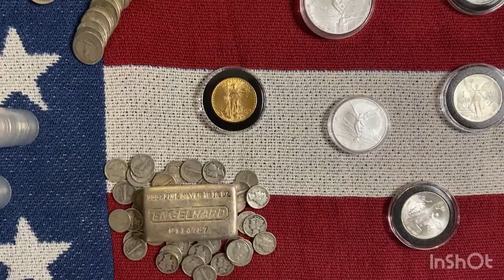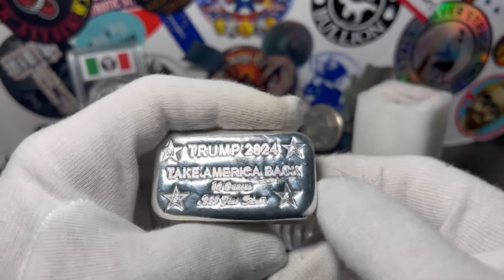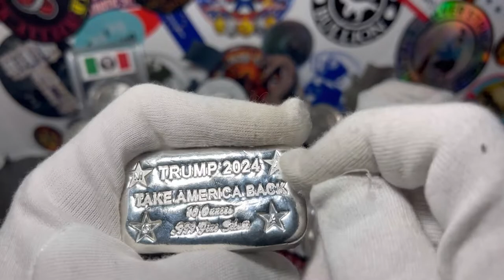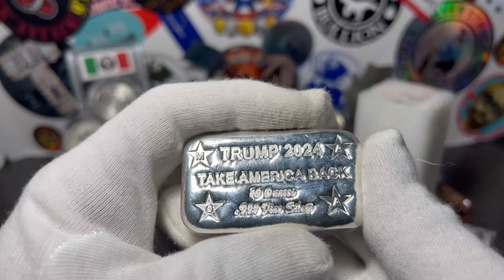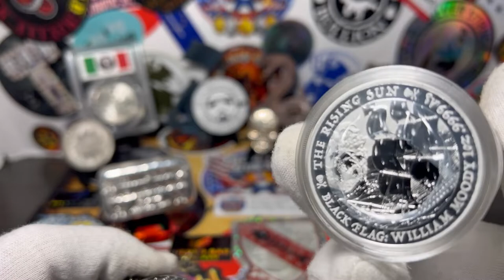10 oz Silver Bar challenge Month of August ✅ My Patriotic Bar!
Gold and silver ,Investing, Real estate, Cryptocurrency , Politics , my faith and Other current events. I am not a financial advisor and do not charge anyone for my videos
My views and Statements are just my Opinions that I’ve formed Through the years. You are Responsible For Your Own stacking, trading, Investing, etc. Please do your research I am not Responsible for your actions.

Dart Stamp & Coin
Middletown NY
Tom sr and Tom jr

Test your Gold and Silver coins with the
Sound money metal pocket pinger! 🪙

My Discover cash back credit card (Free money) 💰

Become a Discover Cardmember and get a $100 Statement Credit with your 1st purchase within 3 months.

If you’d like to help out with the Channel you can donate at 🤩😎🔥🪙✅